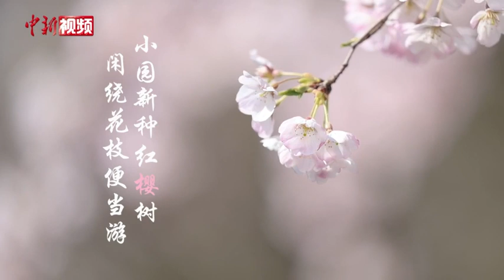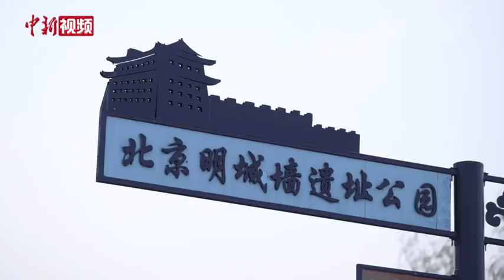小新的vlog：春光正好 带你游览京城繁花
气清景明，繁花盛开，玉兰花、樱花、杏花等都已在枝头绽放，花开满天，京城赏花去哪里，快和小新一起共赴春季之约吧。
        记者 刘轩廷 刘超 北京报道